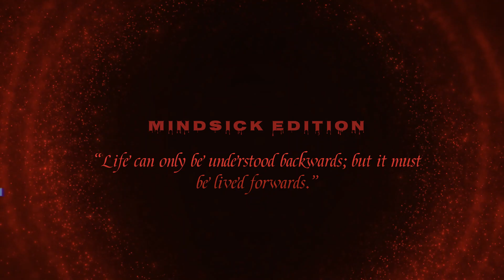"Life can only be understood backwards; but it must be lived forwards" MIndsick Edition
Quote inspired by  Søren Kierkegaard

“Life can only be understood backwards; but it must be lived forwards.” –